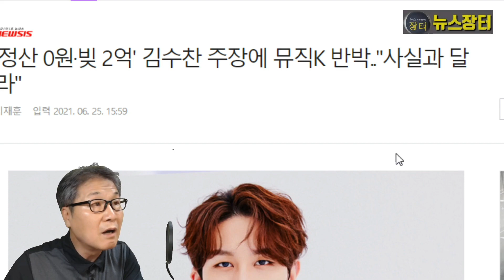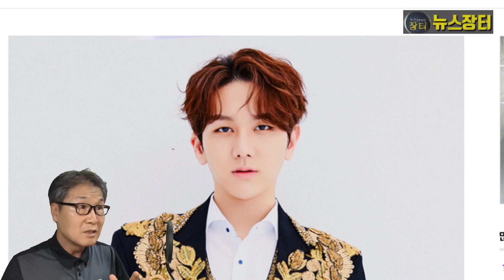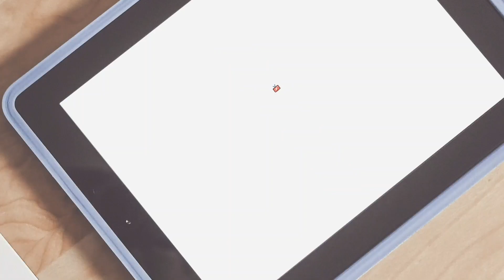김수찬 소속사 '정산 0원, 빚 2억' 정산 갈등 관련, "사실 아니다" 정면 반박! 진실공방 당분간 계속될 듯! 팬들 소속사 횡포 맹비난!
가수 김수찬과의 정산 문제가 불거진 소속사 뮤직케이엔터테인먼트가 김수찬의 주장을 "사실이 아니다"라고 정면 반박했다. 뮤직케이는 25일 입장문을 내고 “김수찬이 일방적인 입장을 발표한 것에 대해 안타까운 마음을 금할 수 없다”고 말했다.